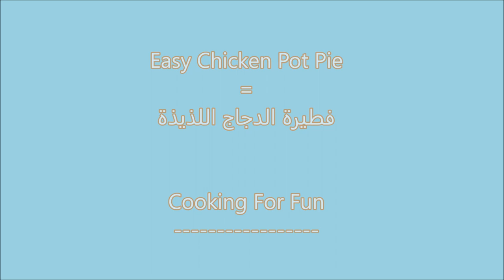How to Make Easy Chicken Pot Pie /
This meal is delicious and easy to make especially if you have some leftover cooked chicken. You can make a few small dishes and freeze them for for later  quick lunch or dinner !
Ingredients
1 cup onion
1 cups carrots
1 cup celery
1 cup mushroom
1 1/2 cups potatoes
3 Tbsp all-purpose flour
1 teaspoons salt or to taste
1/2 teaspoon pepper or to taste
1 teaspoon dried thyme
1/4 tsp turmeric
3 cups chicken broth
1/4 cup frozen peas
1/4 cup frozen corn
2 cups cubed cooked chicken
Puff pastry
2 Tbsp butter
2 Tbsp olive oil

Steps:

In a large skillet, heat butter and olive oil over medium-high heat.
Add onion; cook and stir until tender.
Stir in celery, carrot, mushroom and potato and cook for a few minutes.
Add seasonings until blended then add flour and cook for a few seconds.
Gradually stir in broth, bring to a boil, stirring constantly; cook and stir 2 minutes or until thickened.
Stir in peas, corn and chicken, cover and cook for a minute or until the potato and is cooked.
Set aside to cool a bit.
Unroll puff pastry crust with the help of little flour, cut into individual serving baking dishes size. Or make one big dish.
 Add chicken mixture in the dishes then place the crust over the filling. Trim and seal and the edges . Cut slits in tops.
Bake 35-40 minutes or until crust is lightly browned. Let stand 15 minutes before cutting. Enjoy !

Google+:-